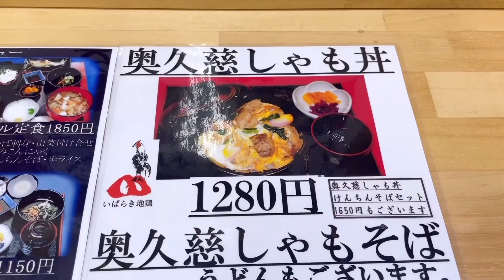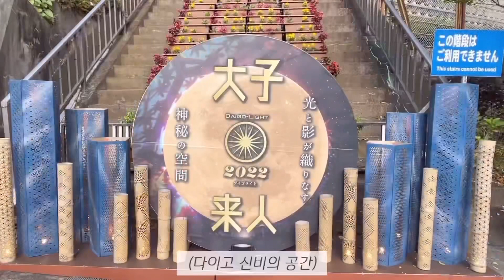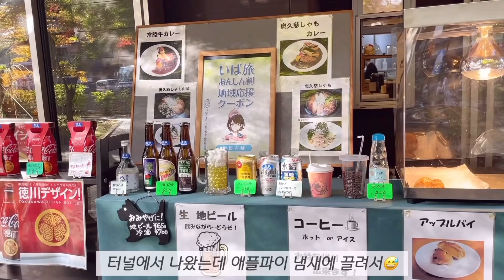sub 일본 처음가본 예쁜 터널 일루미네이션 가을여행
Daigo-machi, Ibaraki-ken

Fukuroda Falls

*언어는 자막에서 설정해 주세요

일본에 사는 한일부부 브이로그